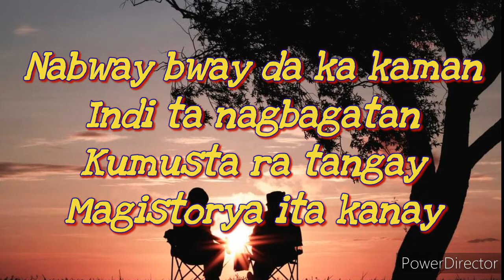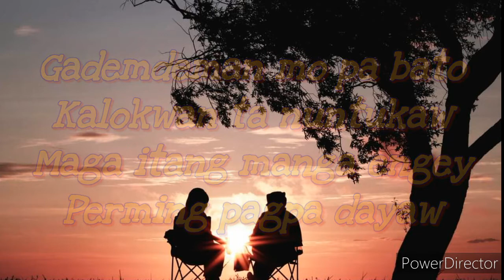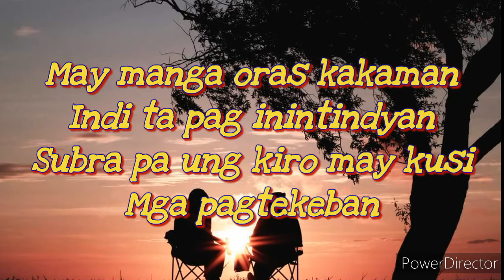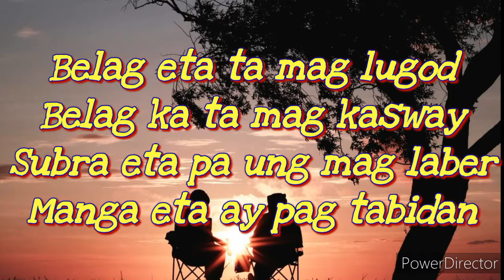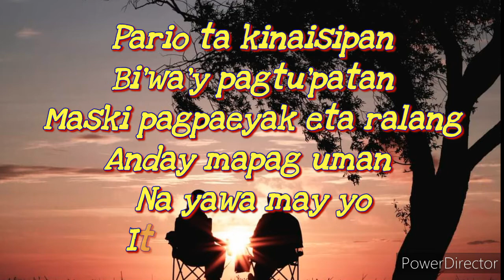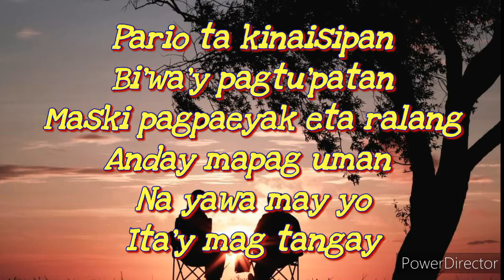Tangay lyrics video by: Alphy Bacosa(Agutaynen song)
Sinopa sing pa'dek palang kumit ang lagi?
Kindat palang gets ang lagi?
Kamiss ka tang mga tangay ang tanga-bebe'lat mo lamang tabid ang lagi,
anda ray te'ma-te'ma
Basta maningtana maningdun alam na 🤣

Ta gademdeman mo paka? 😄
Mamasi ta ralamang ta kanta
Mintras gisipen ta tang mga tangay ang
Subra pa ung lugod tang tabidan ta

E Tag mo ralang sing tangay mo mga sinopa si 😅